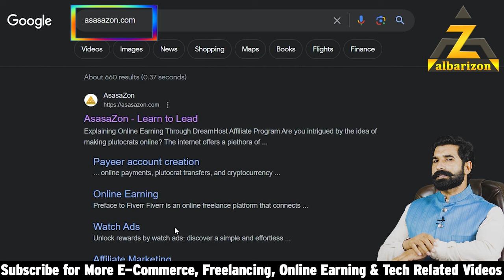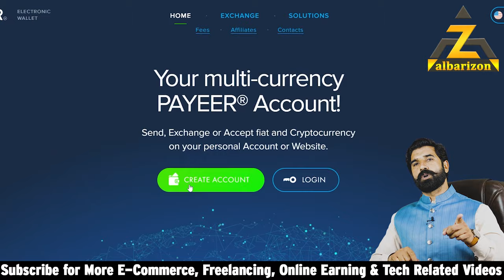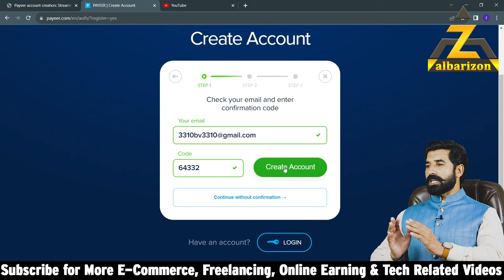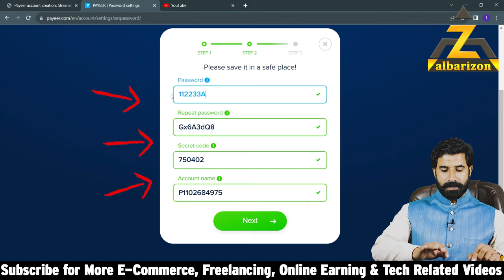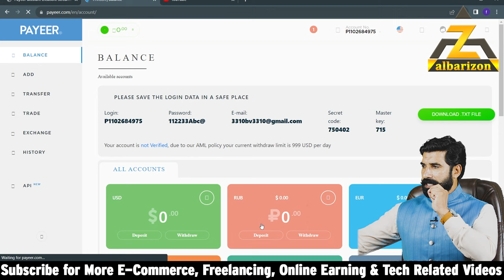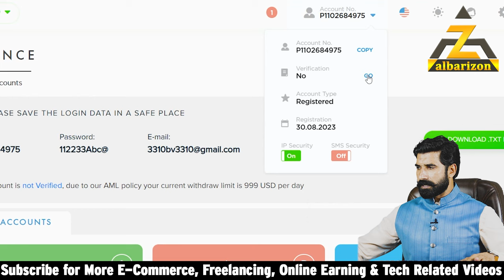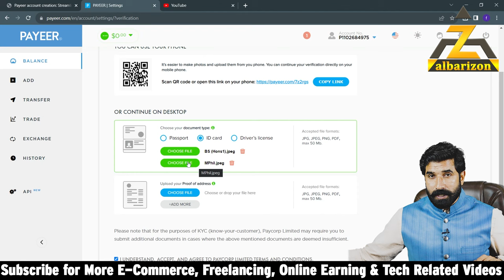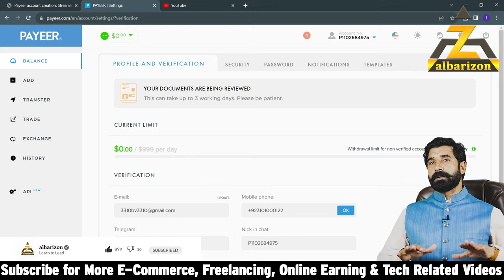How to Create Payeer Account in Pakistan | Pakistan Mai Payeer Ka Account Kaise Banaye | Albarizon